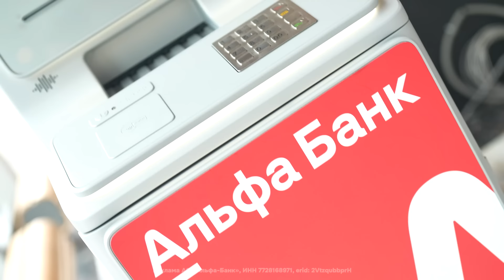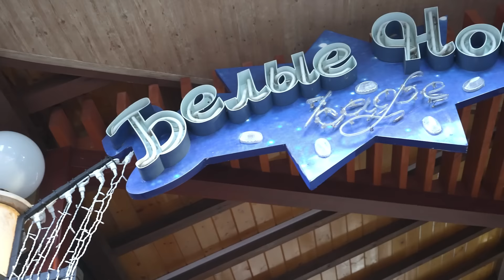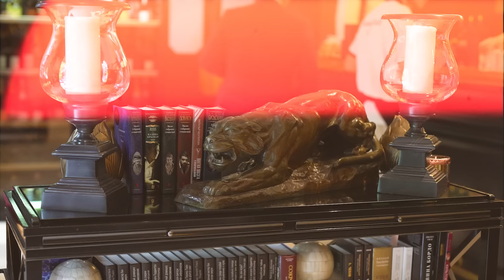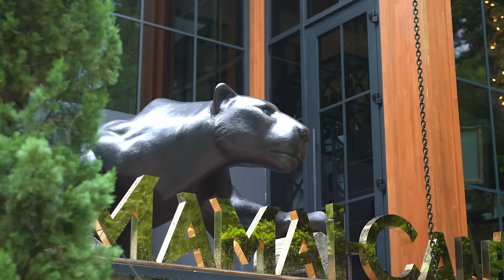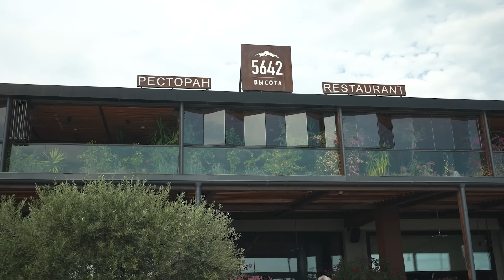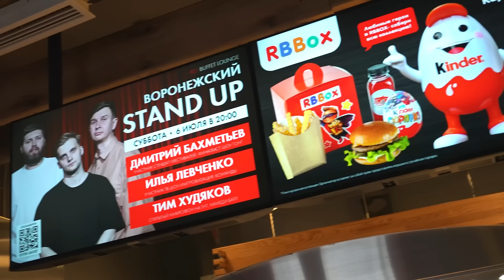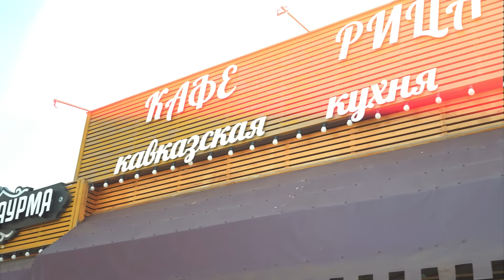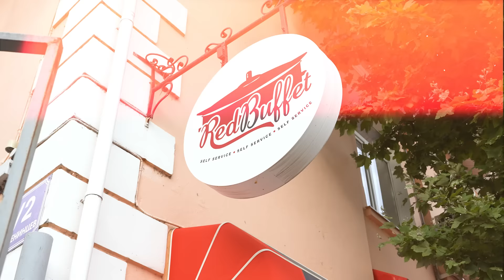24 ЧАСА едим в СОЧИ Дорого vs Дешево / ВСЕ или НИЧЕГО челлендж/ 2 сезон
Кредитная карта Альфа-Банка с бесплатным снятием наличных. Оформите онлайн и получайте суперкэшбэк рублями каждый месяц

Привет с вами Супер Стас и сегодня 24 ЧАСА едим в СОЧИ Дорого vs Дешево / ВСЕ или НИЧЕГО челлендж/ 2 сезон Просто представьте 24 ЧАСА едим в СОЧИ Дорого vs Дешево / ВСЕ или НИЧЕГО челлендж/ 2 сезон Хочешь узнать вкусно ли, досмотри до конца ролик 24 ЧАСА едим в СОЧИ Дорого vs Дешево / ВСЕ или НИЧЕГО челлендж/ 2 сезон

24 ЧАСА едим в СОЧИ Дорого vs Дешево / ВСЕ или НИЧЕГО челлендж/ 2 сезон